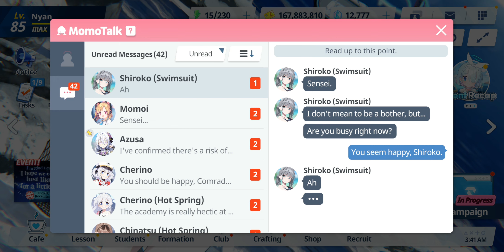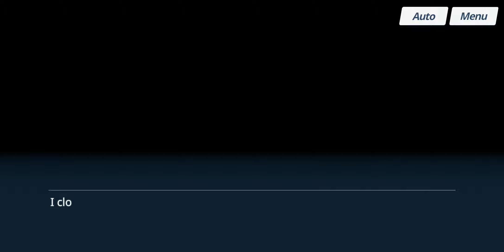Blue Archive - Relationship Story: Shiroko (Swimsuit) - EP 02. Pace Control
Date: 25-Jan-2024
✼ •• ┈┈┈┈┈┈┈๑⋅⋯ ୨˚୧ ⋯⋅๑┈┈┈┈┈┈┈ •• ✼
〓Commentary〓
Sleepy Sensei... and so am I. zzzzz.
✼ •• ┈┈┈┈┈┈┈๑⋅⋯ ୨˚୧ ⋯⋅๑┈┈┈┈┈┈┈ •• ✼
Relationship Story: ‹Pace Control›
· Sensei joins Shiroko for an unexpectedly strenuous hike and ends up exhausted. Feeling guilty for not adjusting her pace, Shiroko blames herself. Sensei consoles the disheartened Shiroko and both agree to be more mindful of each others' pace.
✼ •• ┈┈┈┈┈┈┈๑⋅⋯ ୨˚୧ ⋯⋅๑┈┈┈┈┈┈┈ •• ✼
〓Official Sites〓
✼ •• ┈┈┈┈┈┈┈๑⋅⋯ ୨˚୧ ⋯⋅๑┈┈┈┈┈┈┈ •• ✼
✼ •• ┈┈┈┈┈┈┈๑⋅⋯ ୨˚୧ ⋯⋅๑┈┈┈┈┈┈┈ •• ✼
〓Other Links〓